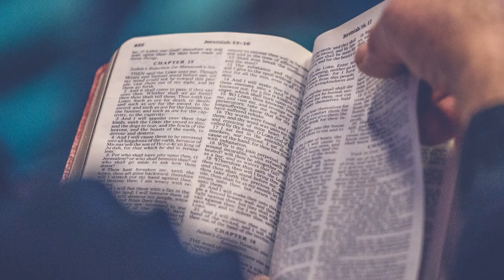Sessão Solene marca a data da comemoração do dia da Bíblia em Rolim de Moura